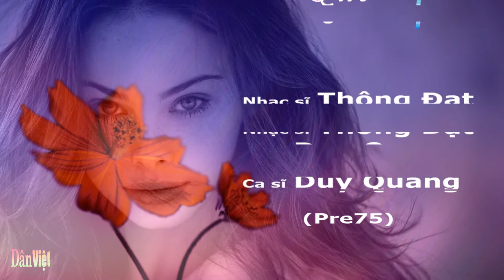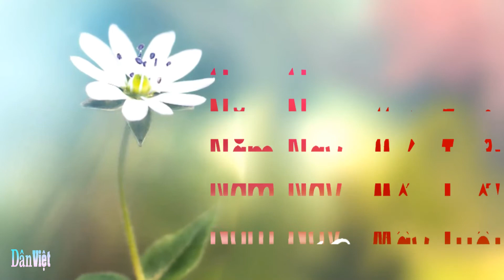Năm Nay Em Mấy Tuổi (Pre75) , Nhạc sĩ Thông Đạt , Ca sĩ Duy Quang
Năm Nay Em Mấy Tuổi (Pre75)
Nhạc sĩ Thông Đạt
Ca sĩ Duy Quang
Album: Hoạ Mi 3 (Pre 75)